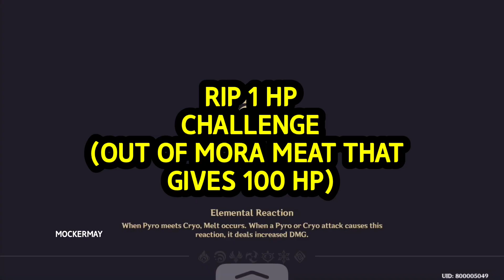Amber bullying Maguu Kenki | Genshin Impact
AMBER SUPREMACY AMBER SUPREMACY AMBER SUPREMACY AMBER SUPREMACY AMBER SUPREMACY AMBER SUPREMACY

What device I am using?
iPhone 8
2GB RAM / 64 GB ROM

Settings: Lowest All (sometimes Low if there is shadow)

What software I use to record?
Built in screen recorder

What software I use to edit my videos?
Kinemaster (I always export my videos to 1920 x 1080 / 60 FPS 16:9 Aspect Ratio)

Don’t ask my for my character builds. I’m always using the standard builds.

No

When did you start playing Genshin?

Please don’t take seriously the jokes or anything in this video.